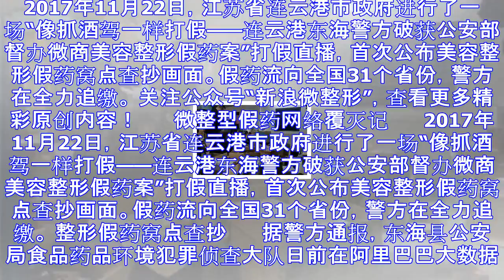微整型假药网络覆灭记 专家：真正假货源头在线下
2017年11月22日，江苏省连云港市政府进行了一场“像抓酒驾一样打假——连云港东海警方破获公安部督办微商美容整形假药案”打假直播，首次公布美容整形假药窝点查抄画面。假药流向全国31个省份，警方在全力...